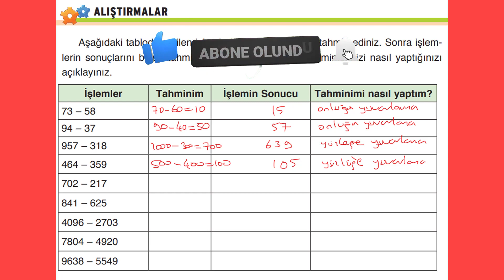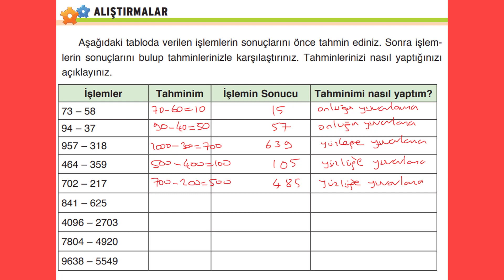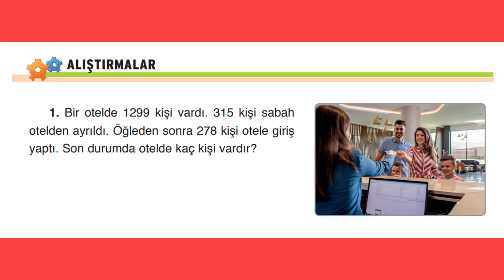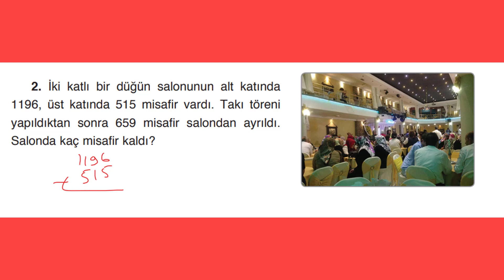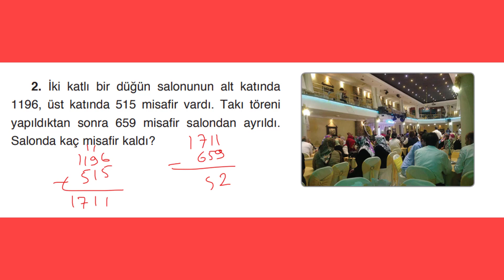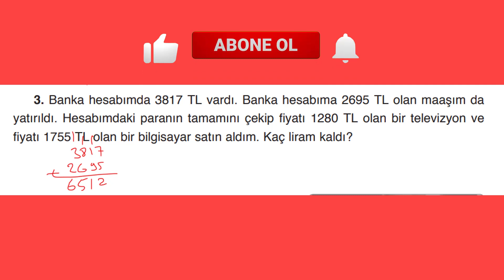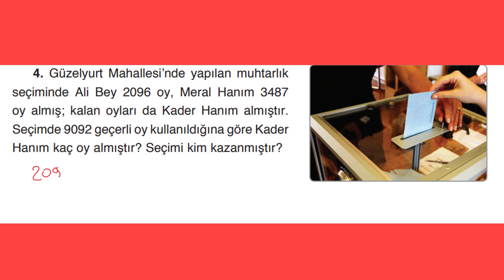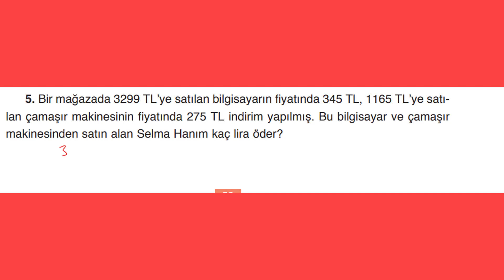4. SINIF MATEMATİK DERS KİTABI 2. ÜNİTE ÇIKARMA İŞLEMİ KONUSU 49 VE 53. SAYFA ALIŞTIRMALAR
4. sınıf matematik ders kitabı ATA yayınları 2. ünite doğal sayılarla çıkarma işlemi konusu  çalışalım soruları 49 VE 53. sayfa.